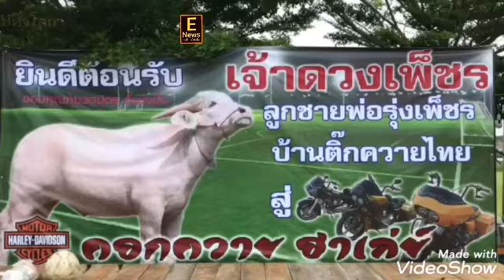เสี่ยศรีราชา ใจถึงหอบเงินสด 2.5 ล้านบาทซื้อ เจ้าดวงเพชรควายเผือกอายุ2 ปี2เดือน เพื่อนำไปขยายพันธุ์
เสี่ยศรีราชา ใจถึงหอบเงินสด 2.5 ล้านบาทซื้อ เจ้าดวงเพชรควายเผือก อายุ 2 ปี2เดือน จากกำแพงเพชรเพื่อนำไปขยายพันธุ์ โดยบอกเห็นครั้งแรกแล้วชอบใจ อยากได้ไปพัฒนาต่อยอดสายพันธุ์ควายไทยพันธุ์แท้
  เมื่อเวลา18.30น.วันที่27มีนาคม 2565 ที่คอกควายฮาเล่ย์ หลังสวนน้ำบ่อวิน หมู่7 ตำบลบ่อวิน อำเภอศรีราชา นายชัยยงค์ รักทอง และนายอัมรินทร์ ศิริวรรณ หุ้นส่วนฟาร์มฮาเล่ย์ ซึ่งเลี้ยงควายไว้เพื่อขยายพันธ์เพราะทั้งสองคนชื่นชอบควายและอยากอนุรักษ์สายพันควายไทยให้คงอยู่ตลอดไป ได้เดินทางไปรับมอบเจ้าดวงเพชรจากงานเทศกาลควายไทยอุทัยธานีครั้งที่10 ที่จัดขึ้นที่จังหวัดอุทัยธานี โดยทางฟาร์มฮาเล่ย์ได้ตกลงซื้อขายกันกับบ้านติ๊กควายไทย จังหวัดกำแพงเพชรในราคา2.5ล้านบาทเมื่อต้นเดือนที่ผ่านมาและนัดรับควายเผือกเจ้าดวงเพชรกันที่งานเทศกาลควายไทย เมื่อช่วง 10.00น.วันนี้และนำขึ้นรถกระบะเดินทางมาถึงคอกควายฮาเล่ย์เมื่อช่วงเย็นที่ผ่านมา ซึ่งทั้ง2คนซึ่งเป็นหุ้นส่วนกันนั้นมีความชื่นชอบควายเผือกตัวนี้ตั้งแต่แรกเห็นตามขอซื้ออยู่ประมาณเดือนเศษ เจ้าของควายก็คือหมวดมิตร เจ้าของบ้านติ๊กควายไทย จังหวัดกำแพงเพชร ก็ใจอ่อนยอมขายเจ้าดวงเพชรควายเผือกตัวนี้ให้ในราคา2.5 ล้านบาท เนื่องจากเห็นว่าชื่นชอบควายไทยเหมือนกัน มีใจรักในการเลี้ยงควายจริงและมุ่งมั่นที่จะพัฒนาสายพันธุ์เจ้าดวงเพชร จึงตอบตกลงที่จะขายเจ้าดวงเพชร ควายเผือกให้ไปในราคา 2.5ล้านบาท แม้จะมีคนเคยให้ราคาสูงกว่านี้แต่ตนเองก็ไม่ได้คิดจะขายให้ตั้งแต่แรกจนมาเห็นความตั้งใจของเจ้าของฟาร์มฮาเล่ย์ทั้ง 2 คน จึงยอมขายเจ้าดวงเพชรให้
  ด้านเจ้าของฟาร์มฮาเล่ย์ ทั้ง2คนได้เปิดเผยว่าทำไมถึงทุ่มเงินล้านเพื่อซื้อเจ้าดวงเพชรได้บอกว่า เห็นเจ้าดวงเพชรครั้งแรก ก็พากันชอบเลย เนื่องจากเจ้าดวงเพชรมีความสวยงามเข้าตามตำราควายไทยที่หายากแถมมีสีเผือกยิ่งหายาก ทำให้ต้องติดต่อเจรจาขอซื้อเจ้าดวงเพชรจากเจ้าของบ้านติ๊กควายไทย จนเขายอมขายให้ ซึ่งก็จะนำควายเผือกตัวนี้ ไปพัฒนาสายพันธุ์ควายไทยให้ดีที่สุด และรับปากเจ้าของ จะเลี้ยงดูเจ้าดวงเพชร ลูกชายเจ้ารุ่งเพ็ชรพ่อพันธุ์ตัวหลักสิบล้านให้ดีที่สุด เพื่อพัฒนาต่อยอดสายพันธุ์ควายไทยพันธุ์แท้ ให้อยู่คู่กับท้องถิ่น เพราะหากเรายังย่ำอยู่กับที่พันธุ์ควายไทยแท้จะหมดไปจากประเทศไทย

ชำนาญ​ ใจ​เอื้อ
ผู้​สื่อข่าว​ จ.ชลบุรี